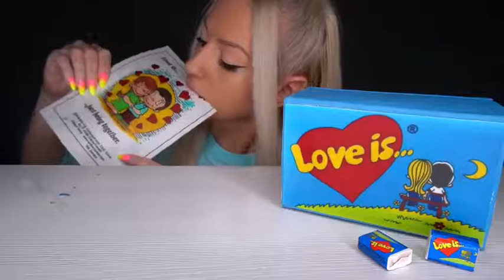dessert mukbang asmr